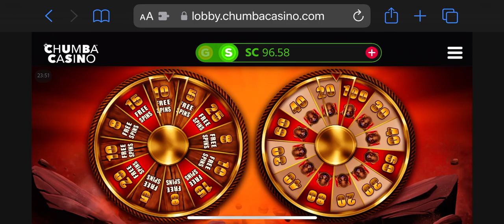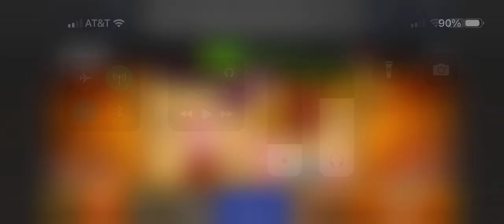Chumba casino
Chumba casino bonus and play.